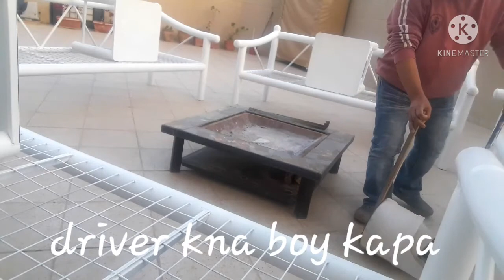driver ka na boy pa hehe buhay ofw